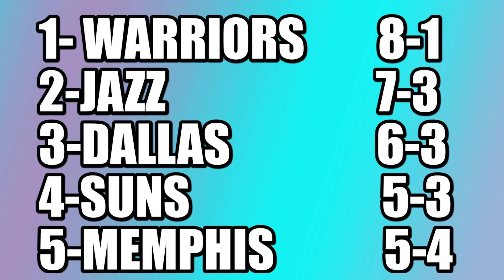NBA GAMES RESULTS TODAY | November 9, 2021 | NBA STANDINGS TODAY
💸Support Me NBA GAMES RESULTS TODAY | November 9, 2021 | NBA STANDINGS TODAY | NBA RESULTS TODAY

✔️Xbox One
✔️PlayStation 4
✔️PlayStation 5
✔️Xbox Series X

nba
nba games
nba standing
nba standings
nba standing today
nba game
nba game today
nba schedule
nba today
nba games november 9
nets game today
bucks game today
schedule nba
schedule nba today
nba updates